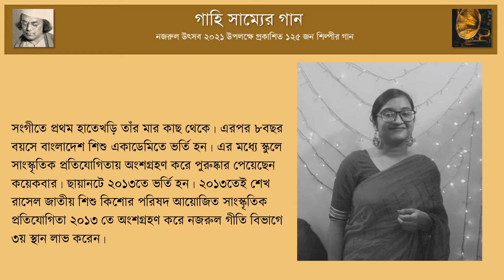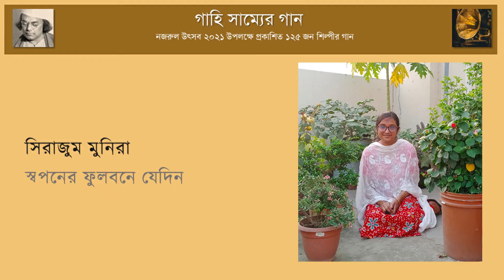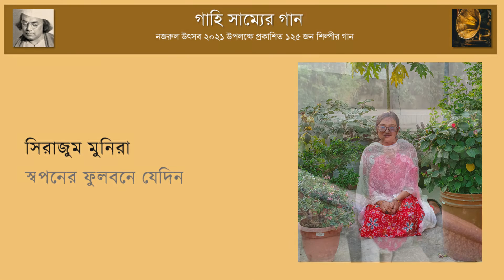স্বপনের ফুলবনে যেদিন | Swapaner phulbane jedin || সিরাজুম মুনিরা | Sirajum Munira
নামঃ সিরাজুম মুনিরা
গান - স্বপনের ফুলবনে যেদিন
জেলাঃ ঢাকা
সংগীতে প্রথম হাতেখড়ি তাঁর মার কাছ থেকে । এরপর ৮বছর বয়সে বাংলাদেশ শিশু একাডেমিতে ভর্তি হন।এর মধ্যে স্কুলে সাংস্কৃতিক প্রতিযোগিতায় অংশগ্রহণ করে পুরুষ্কার পেয়েছেন কয়েকবার।ছায়ানটে ২০১৩তে ভর্তি হন।২০১৩তেই শেখ রাসেল জাতীয় শিশু কিশোর পরিষদ আয়োজিত সাংস্কৃতিক প্রতিযোগিতা২০১৩ তে অংশগ্রহণ করে নজরুল গীতি বিভাগে ৩য় স্থান লাভ করেন।ছায়ানটে শিশু বিভাগে ৩য় ও ৪র্থ বর্ষে যথাক্রমে ২য় ও ১ম স্থান লাভ করেছেন।
বর্তমানে ছায়ানটে সংগীত প্রবেশ নজরুল সংগীত বিভাগে ৪র্থ বর্ষ এর শিক্ষার্থী হিসেবে যুক্ত আছেন।